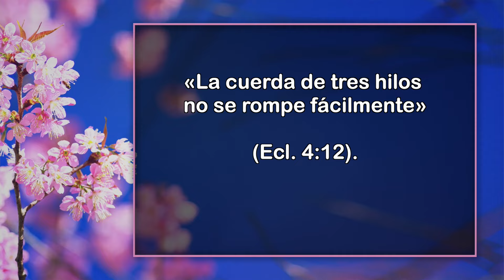Virtuosa - 06 de Abril - No es bueno